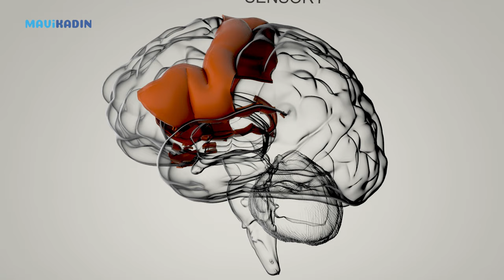Tüyler Neden Diken Diken Olur? Şaşırtıcı Detay Bilimsel Araştırmadan Çıktı - Mavi Kadın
Tüyler neden diken diken olur? Üşüyünce ya da ani duygu değişimi yaşayınca tüylerin diken diken olmasının altında ne yatıyor. Haz ve korku yani müzik dinlerken ve bir şeyden korktuğumuzda aynı tepkiyi vermemizin bir nedeni var.

Mavi Kadın içerik editörü Dilara Tekin anlattı.